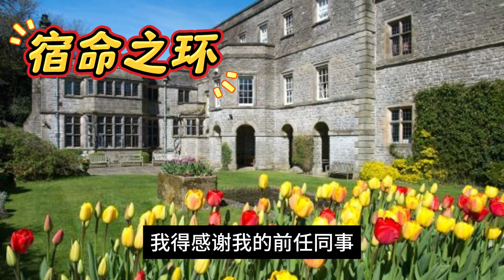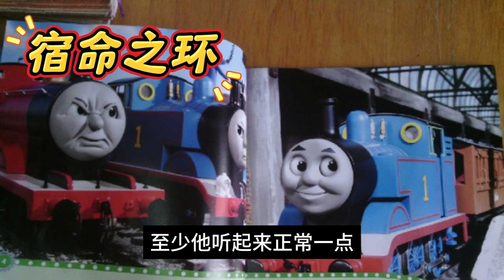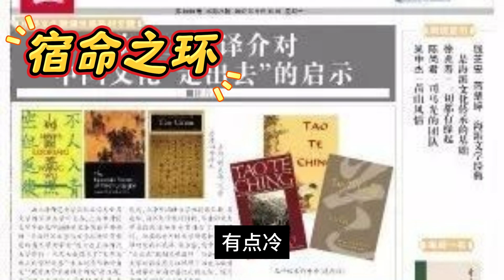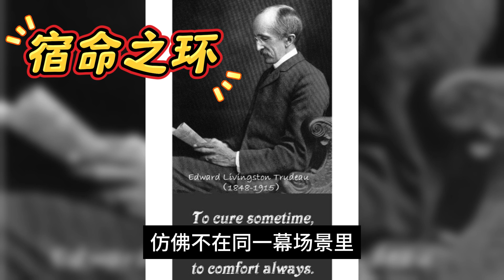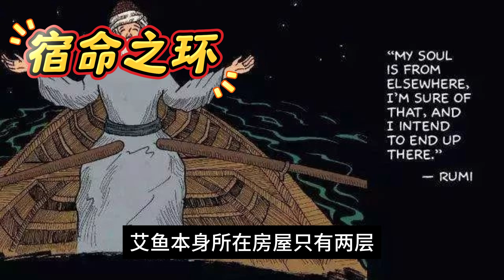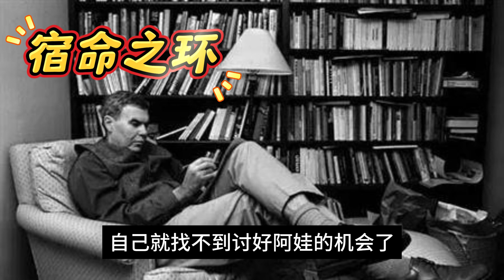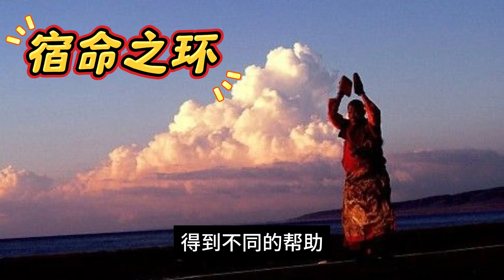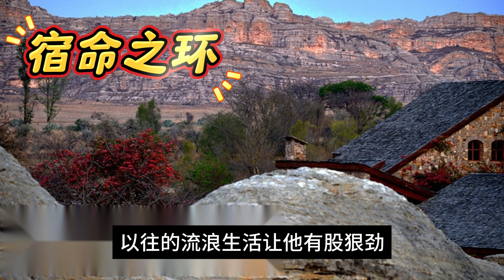《诡秘之主Ⅱ宿命之环》第1-10集 卢米安一直被灰雾梦境的秘密困扰着。在解梦女郎的塔罗抽中“权杖七”后觉醒了自己的宿命之力。为了揭开真相踏上了寻找宿命之环的旅程。